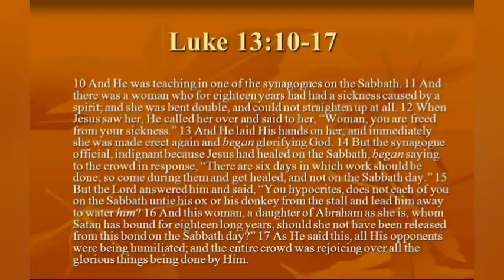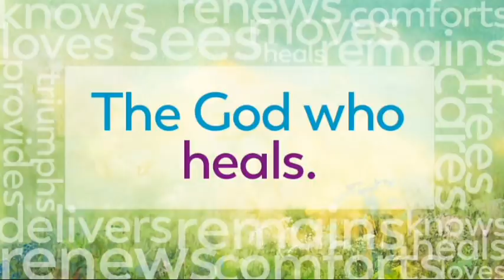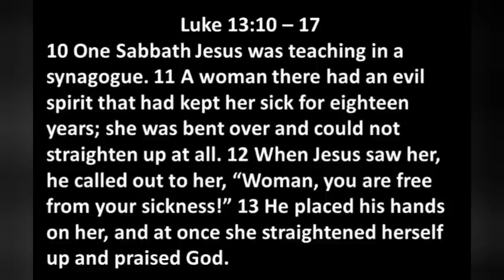CATHOLIC MEDITATION: Monday - 25 October, 2021. 30th week - Ordinary Time, Year B.